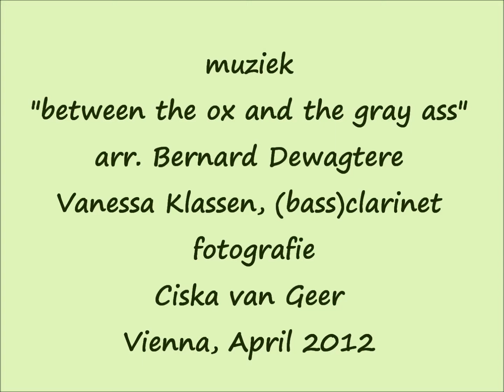Vienna 8, churches St Peter and Jesuit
Vanessa Klassen plays between the ox and the grey ass, arr Bernard Dewagtere

St Peter's church is thought to occupy the oldest Christian sacred site and to be the first domed structure in baroque in Vienna. It is presumed that the first church stood here in the early middle ages. The present St. Peter's Church was constructed by Gabriel Montani from 1702 to 1708. The design was inspired by the St. Peter's Basilica of the Vatican in Rome. Hildebrandt, the noted architect of the Belvedere Palace, finished the building. St Peter's church has a surprisingly rich interior filled with golden stucco. The altarpiece portrays the Healing of the Lame by St. Peter and St. John in Jerusalem. Martino Altomonte (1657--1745) The fresco in the dome with dove in the centre is by J. M. Rottmayr, a detail of the dome fresco shows the Coronation of the Virgin. On top of the canope you find a representation of the holy trinity. I was told there was a free organ concert that day at 3 p.m.
From the outside the Jesuit church is not the most marked church of Vienna. The inside is dominated by gold and the warmth of colors, mainly fleshcolor and ochre, you can see it like you are inside of the building On a flat part of the ceiling a remarkable fresco was executed by Andrea Pozzo in 1703, a real masterpiece using illusionary techniques: trompe l'oeil dome. During my visit students were invited to walk around and capture the most valuable in a square. One of the students choose her friend, another the clock and the third choose for the marble. They were invited to discuss their choice in groups of three. The pulpit features the Apostle Matthew.